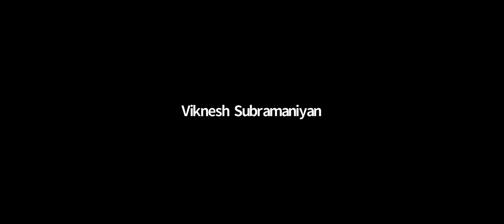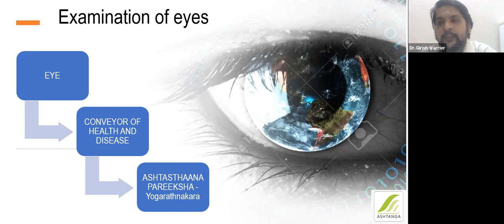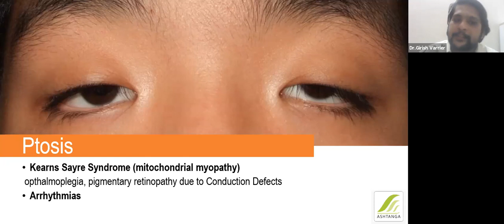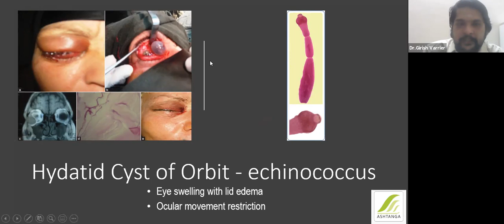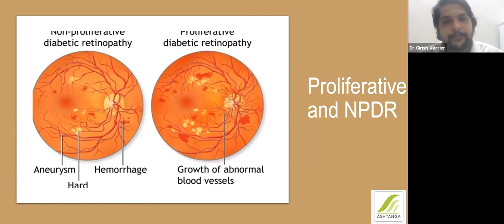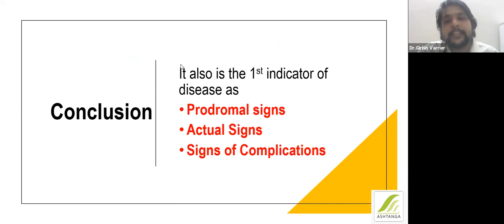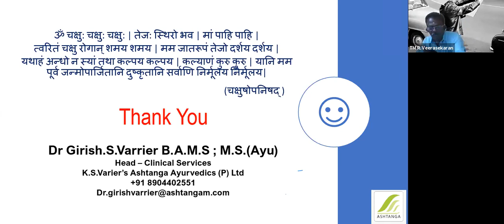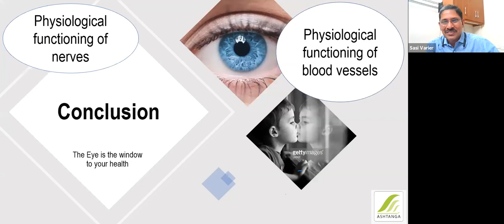Webinar 10: Eye - The Window to Health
As a part of the Health Awareness Drive (HAD), K.S.Varier's Ashtanga Ayurvedics (P) Ltd is proud to present a series of Webinars on relevant topics for Doctors and Non Doctors.

This is our 10th Webinar held on Sunday, October 25, 2020.

Topic: Eye - The Window to Health

Speaker: DrGirish Varrier, B.A.M.S., M.S.(Ayu) (Head - Clinical Services & Business Development / Ayurvedic Ophthalmologist and Wellness Consultant at K.S.Varier's Ashtanga Ayurvedics (P) Ltd., Trichy)

Brief Profile of Dr. Girish S. Varrier:

▪️Dr. Girish completed his B.A.M.S and M.S. (Ayu) in Shalakya Tantra (Ayurvedic Ophthalmology) from S.D.M.College of Ayurveda and Hospital, Hassan.

▪️He is currently practicing as an Ayurvedic Specialist Consultant & Health Advisor at Intedent Healthcare, Bangalore, an Ayurvedic Ophthalmology Consultant & Visiting Consultant at Kerala Ayurveda Panchakarma Centre, Bangalore, and is also the Head- Clinical Services & Business Development, Clinical Department Head of K.S. Varier’s Ashtanga Ayurvedics (P) Ltd, Tamilnadu.

▪️He has worked as the Manager – Scientific Services (Karnataka Region) at The Himalaya Drug Company, Consultant Medical Officer (Dept of Ophthalmology) at I-AIM Healthcare Centre, Bangalore, and as a Chief Wellness Consultant/Health Advisor at Ayurdeepam Panchakarma Clinic, Bangalore, Karnataka.

▪️Dr. Girish has obtained several National and Internationally accredited Certificates. To name a few like GCP – Good Clinical Practices - Nida Clinical Trials Network, Internationally Accredited Diploma In Nutrition, Diploma In Health And Wellness and Diploma In Yoga Training, Fab Academy, California, U.S.A. & Certificate In Diabetic Retinopathy, IDF School Of Diabetes, European Union Of Medical Specialists.

▪️Dr. Girish headed the clinical services team at K.S. Varier’s Ashtanga Ayurveda clinics to promote scientific temper among practitioners and Spearheaded the Development of Eye Diagnostics and Treatments at K.S. Varier’s Ashtanga Ayurveda Clinic, Tiruchirapalli & Chennai.

▪️He has worked as a Principal Investigator for a study on Ayurvedic Treatment Modalities for Management of Cataract.

▪️He has also presented a paper in International Seminar on Ayurvedic Treatment Protocol in ColourBlindness.